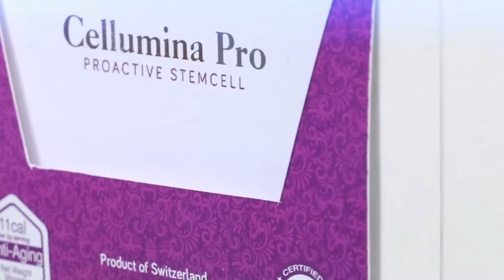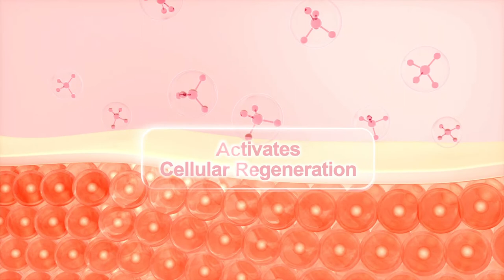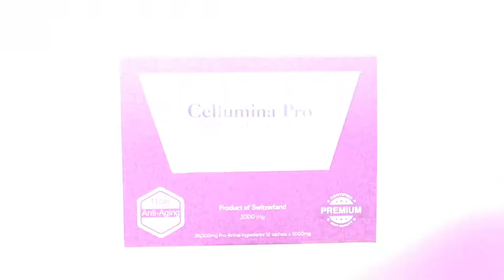Cellumina Pro | PhytoCellTec Stem Cell | Breakthrough Anti-Aging Cell Rejuvenator